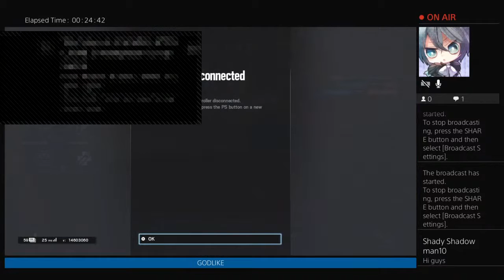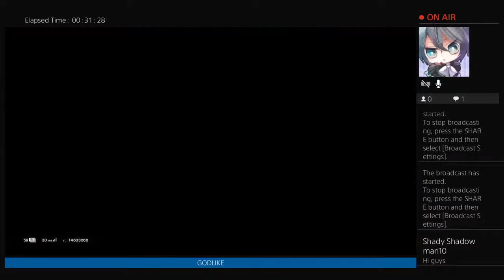Rainbow time pt2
Just a youtuber trying to make vids will happily do shoutout and play with fans hope u enjoy my vids